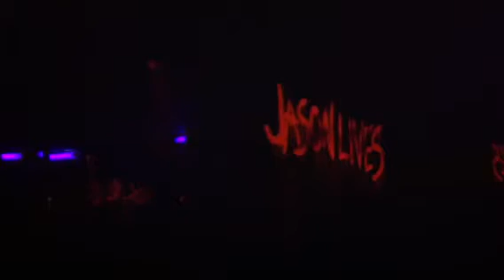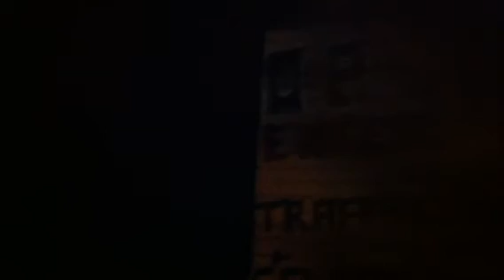Fantastic journey funhouse at Wonderland in Amarillo TX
FLA went to wonderland! This is the darkhouse!